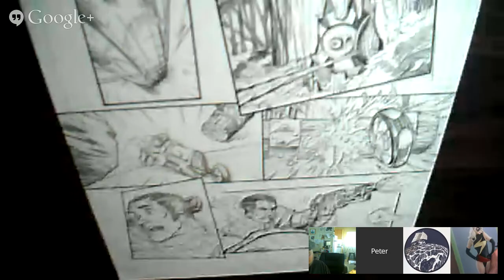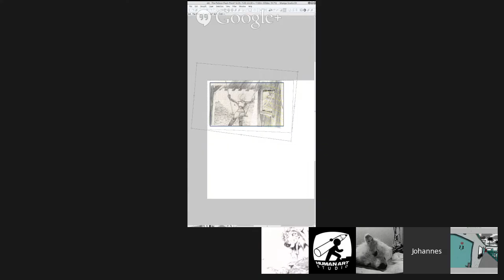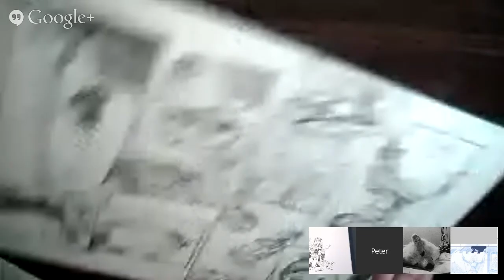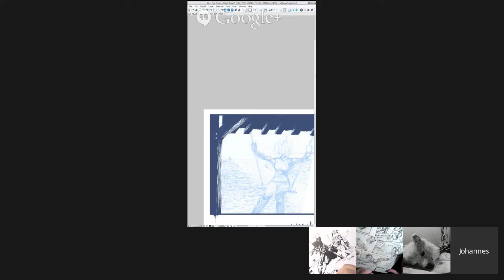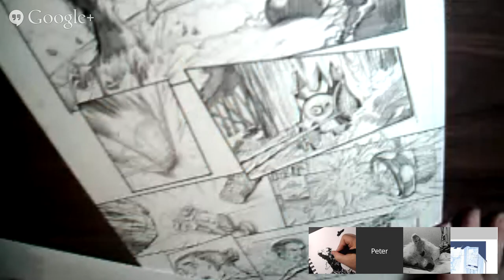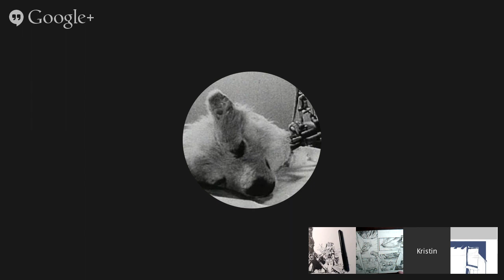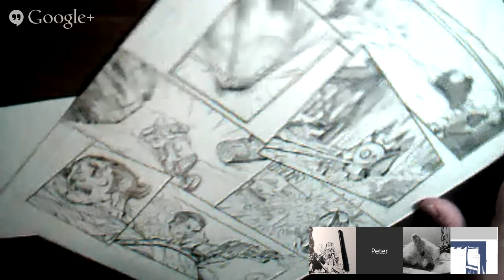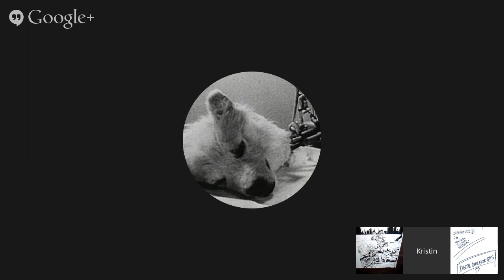Studio Synergy 21 - Artist Hangout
A conversation with a group of artistic friends hanging out while working in their studios! Talking comics, movies, art or whatever pops into our minds.

Guests on this episode.

All images used with permission